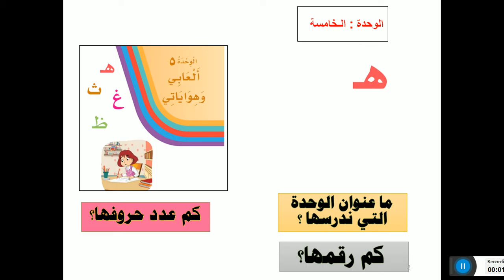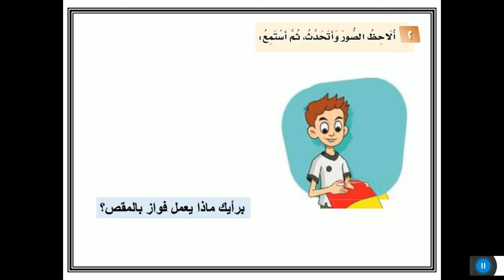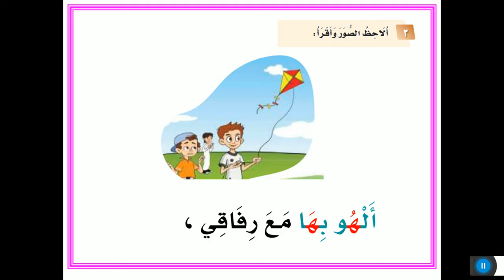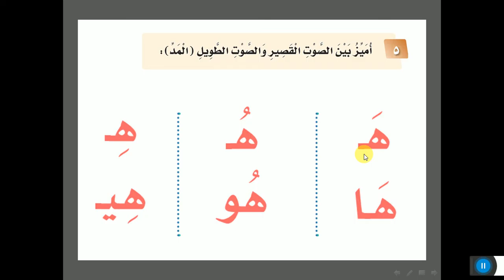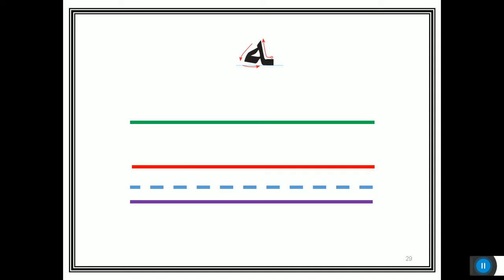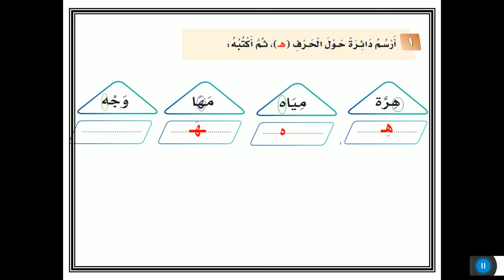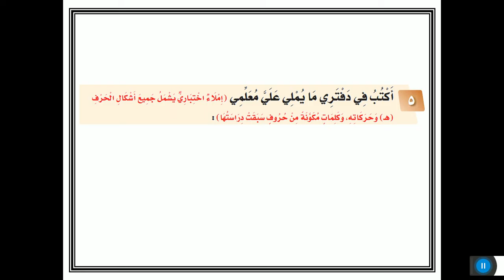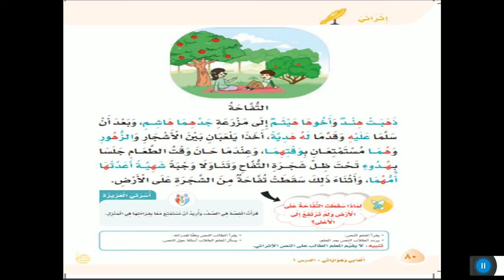-لغتي -الوحدة الخامسة -حرف الهاء